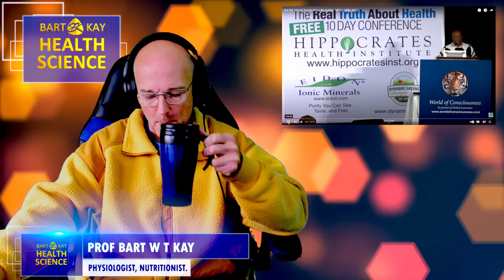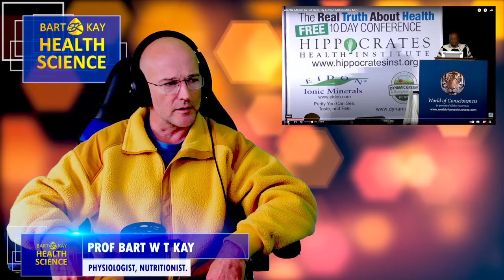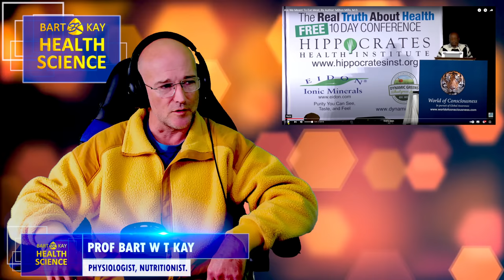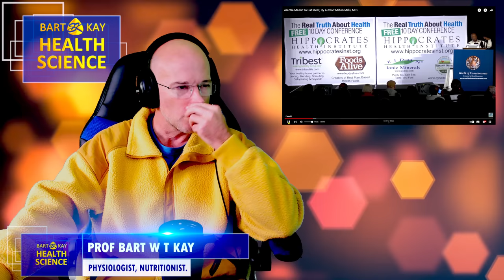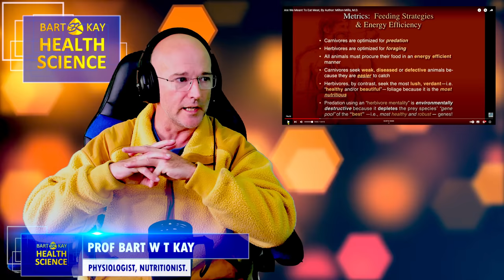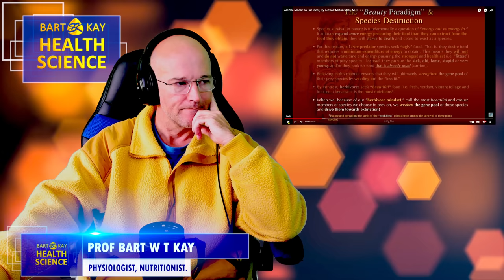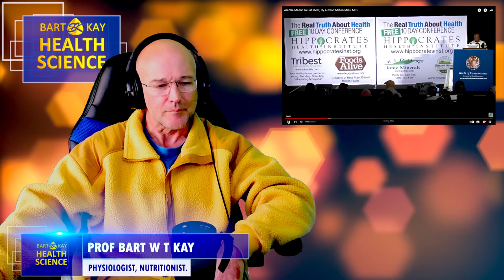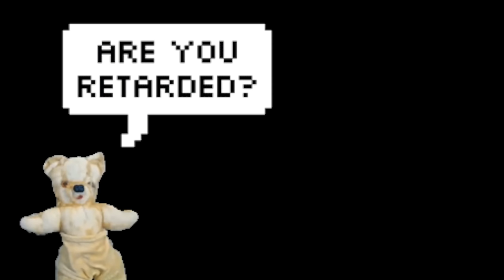"We Are Erbivores" - Milton Mills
Milton Mills wants you to aaaaaaaaah, aaaaaaaah, believe humans are herbivores. The problem is he doesn't have a scrap of aaaaaaaaaah, aaaaaaaaaaaaaaah, aaaaaaaaaaaaaaaaaaaaah, evidence that it is ahhhh ahhhh ahhhh so.